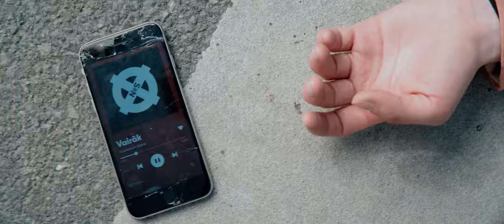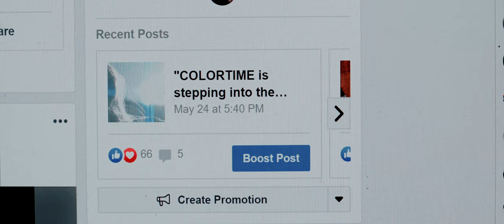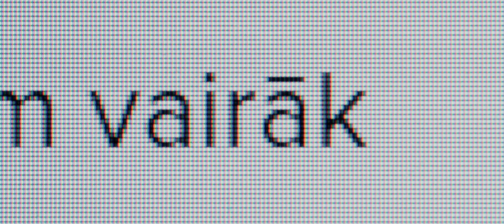Nowhere in space - VAIRĀK (feat. Kaspars Zlidnis) [Officiālais Mūzikas Video]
Autors: Nowhere in space

Producents: Nowhere in space

Teksta autors: Kaspars Zlidnis

Laika nav par maz
Laika nevar būt par daudz
Laiks ir mūžīgs pat ja Tev šķiet,
ka laika nepietiek
Beigu nav ne man
Beigu nav arī Tev
Viss ir mūžīgs pat ja Tev šķiet,
ka laiks reiz izbeigsies

Jābūt kaut kam vairāk
Ir jābūt kaut kam vairāk

ka laika nepietiek

Video izstrādāts sadarbībā ar Reini Januli COLORTIME

Aktrise: Elīna Bojarkina